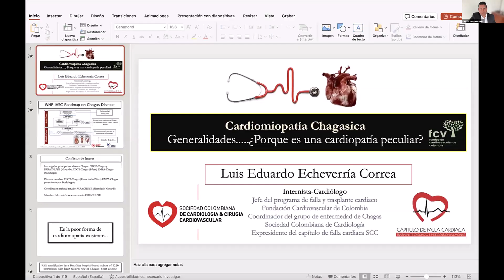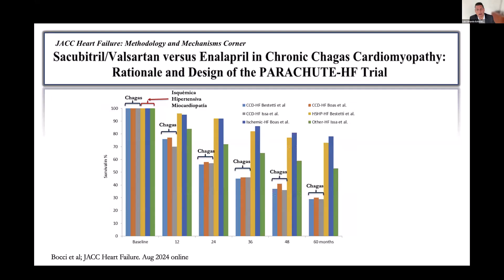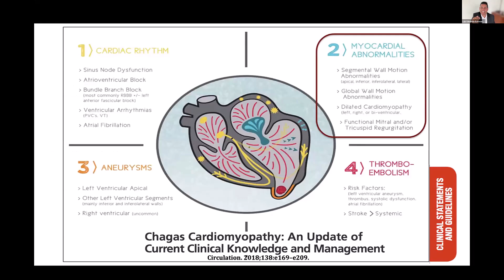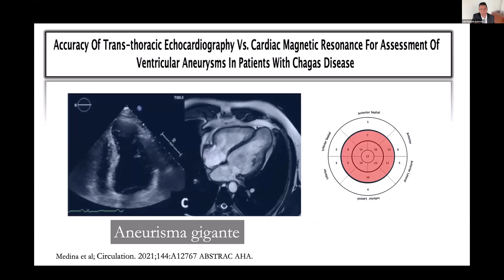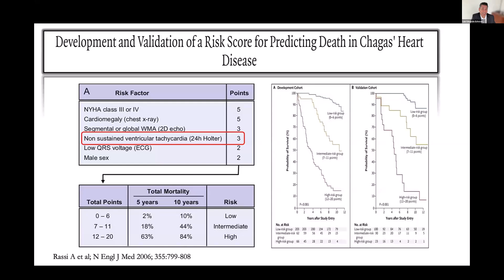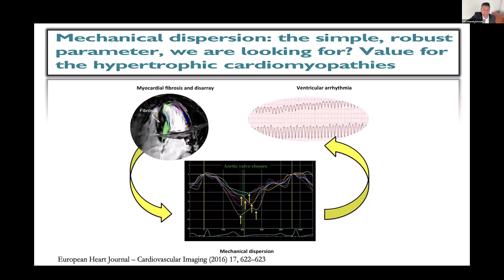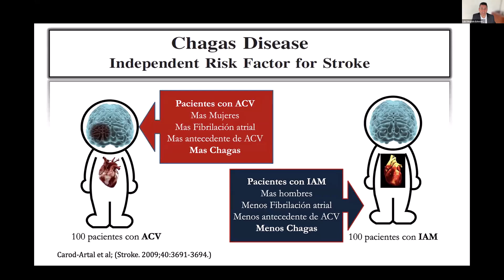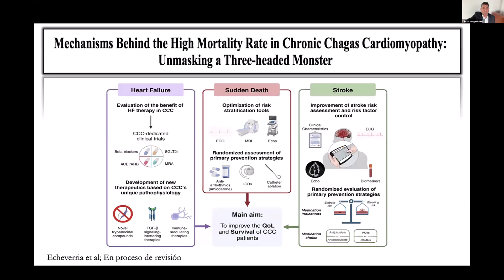GENERALIDADES CARDIOPATÍA CHAGASICA. Dr. Luis Eduardo Echeverria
Evento organizado y ejecutado por el Colegio Colombiano de Electrofisiología Cardiovascular.

Dr.  Luis Eduardo Echeverria nos de la cardiopatía chagásica es una enfermedad infecciosa causada por el parásito *Trypanosoma cruzi*, transmitido principalmente por vectores en América Latina. La transmisión puede ocurrir de manera aguda durante la infancia, y los síntomas pueden no presentarse hasta décadas después, lo que la convierte en una enfermedad de larga evolución y muchas veces mortal. Este video, presentado por el Dr. Luis Eduardo Echeverría, aborda las generalidades de esta enfermedad, destacando su impacto en la salud pública y la importancia de un diagnóstico y tratamiento adecuados.

Características de la Enfermedad
Una de las particularidades de la enfermedad de Chagas es que solo el 30% de las personas infectadas desarrollan enfermedad cardiaca o gastrointestinal, mientras que el 70% restante permanece asintomático. Sin embargo, es crucial comprender que la afección cardíaca es una complicación común que se puede manifestar a lo largo de la vida del paciente. La enfermedad se caracteriza por un tipo específico de cardiomiopatía que es diferente a otras cardiopatías. En comparación con pacientes con otras condiciones cardíacas, los pacientes con cardiopatía chagásica presentan un mayor riesgo de mortalidad, lo que resalta la gravedad de esta enfermedad.

Epidemiología y Mortalidad
Estudios han demostrado que la cardiopatía chagásica tiene tasas de mortalidad significativamente más altas que otras etiologías, incluyendo la cardiopatía isquémica. Por ejemplo, un metaanálisis reciente mostró que la mortalidad en pacientes con cardiopatía chagásica duplicaba a la de aquellos con otras condiciones cardíacas, a pesar de ser generalmente más jóvenes y con menos comorbilidades. El Dr. Echeverría explica que el acceso limitado a la atención médica en muchos casos contribuye a esta alta mortalidad.

Mecanismos Patológicos
Desde el punto de vista patológico, la cardiopatía chagásica se asocia con la presencia de fibrosis focal en el corazón, que puede llevar a arritmias graves y muerte súbita. La fibrosis se desarrolla en el tejido cardíaco y se relaciona con la persistencia del parásito en el organismo, lo que genera inflamación crónica. Además, el Dr. Echeverría menciona que muchos pacientes pueden experimentar arritmias incluso cuando su función cardíaca parece normal, complicando el diagnóstico y manejo clínico.

Arreglos Estructurales y Funcionales
La enfermedad de Chagas puede causar alteraciones significativas en la estructura del corazón, como aneurismas y dilataciones. Los pacientes pueden presentar aneurismas apicales, que son complicaciones críticas, así como insuficiencia mitral asociada a reestructuraciones del tejido cardíaco. Estas condiciones son más prevalentes en comparación con otras cardiopatías y representan un riesgo mayor de complicaciones, como embolias.

Ritmo Cardíaco y Arritmias
Un tema central en la presentación es la alta incidencia de arritmias en pacientes con cardiopatía chagásica. Los estudios muestran que estos pacientes son más propensos a desarrollar taquicardias ventriculares y bradiarritmias, lo que aumenta el riesgo de muerte súbita. La colocación de desfibriladores cardiacos se ha vuelto necesaria en varios casos, pero el diagnóstico temprano sigue siendo un desafío.

Prevención y Manejo
La prevención de la enfermedad de Chagas es fundamental, y esto incluye el control de vectores, el diagnóstico temprano y el tratamiento de la infección aguda. Para aquellos que ya tienen la enfermedad, el manejo debe incluir un enfoque integral que considere tanto los aspectos clínicos como los quirúrgicos cuando sea necesario.

🔴Parásito Trypanosoma cruzi.
🔴Transmisión vectorial.
🔴Pacientes desarrollan la enfermedad de órganos.
🔴La cardiopatía chagásica.
🔴Las alteraciones específicas miocárdicas.
🔴La muerte súbita.
🔴Cardiopatía chagásica
🔴La resonancia magnética nuclear.
🔴Daño miocárdico específico.
🔴Alteraciones Miocárdicas.
🔴Arritmias ventriculares y supraventriculares
🔴Muerte súbita.
🔴Fibrosis y Muerte Súbita
🔴Fibrosis endomiocárdica
🔴Tromboembolias
🔴Cerebrovasculares y tromboembolias.
🔴Dispersión Mecánica